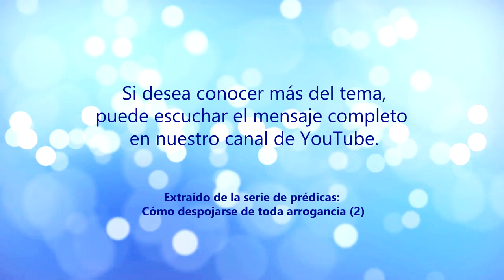2. Patrones de pensamiento_Desobediencia | GCNTV Col - Rvdo. Dr. Jaerock Lee